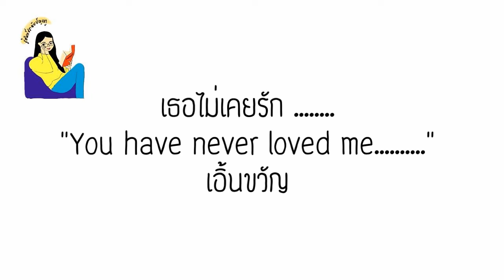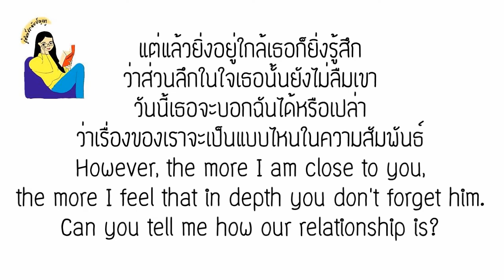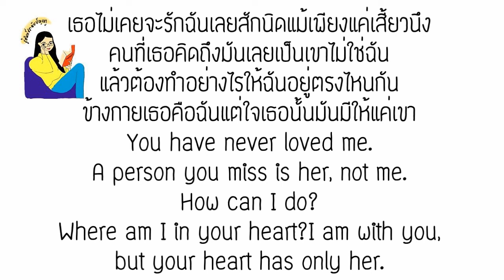English lyrics for Thai song "เธอไม่เคยรัก ...... " เอิ้นขวัญ (Lyric Video by VoBrain แปลเพลง)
เพลง เธอไม่เคยรัก.
ศิลปิน เอิ้นขวัญ
1. สินค้าถูกผลิตและจัดส่งโดยบริษัทที่ลูกค้าเลือกซื้อ
3. ตัวอย่างภาพในโพสต์มาจากเว็บไซต์จริง
NOTES:
1. Products will be manufactured and delivered by companies depending which site you choose.
2. You can order through websites only.
3. Examples of pictures are from the real sites.